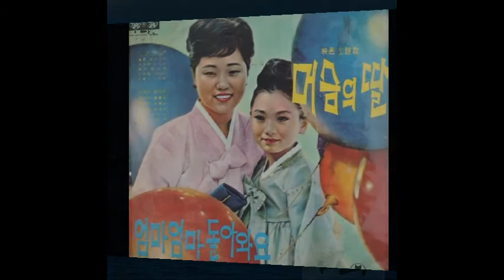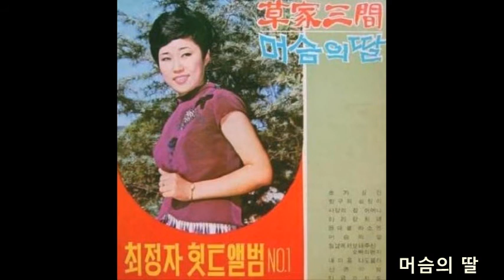최정자 - 머슴의 딸(daughter of farmhand),1966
김영종 작사 / 작곡, 1966

가시밭 헤쳐가는 막막(寞寞)한 운명
흩어진 꽃잎주워  맺어주신 인연을
저 세상 건너가신 어머님은 아시나요
기구한 이 상처를 어루만져 주시며
아~ 세상을  울며사신  우리 아버지

낳은 정  기른 정에  울며 한 세상
버려진 꽃잎찾아 동분서주 했건만
허황된 세월만을  믿고 사는 딸에게
그래도 이 상처를 어루만져 주시며
아~ 세상을  울며가신 우리 아버지.

*영화주제가: 최정자 - 머슴의 딸 / 오은주 - 엄마엄마 돌아와요 (아세아레코드, 1966).
*작곡가 김영종: 네잎 크로바, 꿈의 그림자(이규항),  '무작정 걷고 싶어,  울고간 사랑아, 밤비, 눈물의 웨딩마치, 찢겨진 일기장, 다시또한번' (정원) 등 작곡.
*최정자(崔貞子 1944~ 개성): 1965년 '월남에서 보내주신 오빠의편지' 로 가수 데뷔, 초가삼간(1967), 고향산천, 처녀농군(1968)등 발표.